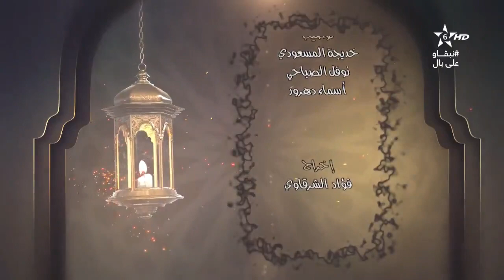كرسي العقيدة 20 الكراسي العلمية│الشيخ محمد الروكي